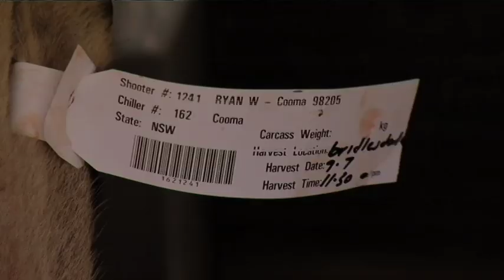Kangaroo hunt - Sky News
Sky News story on kangaroo hunting, broadcast July 23rd 2010